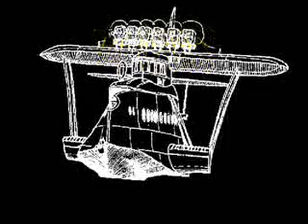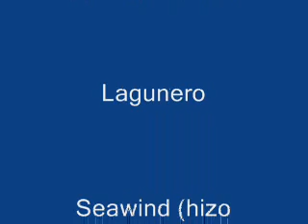Festival de Potrero de los Funes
Grupo de Laguna de Soria volando en el festival de de Potrero de los Funes el dia 03/04/2011